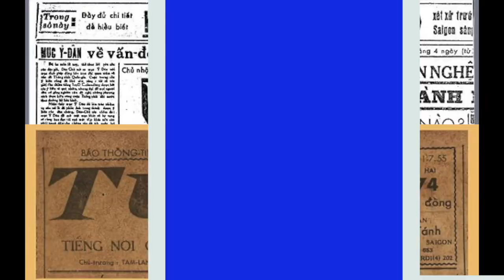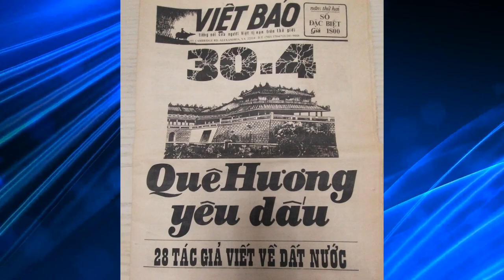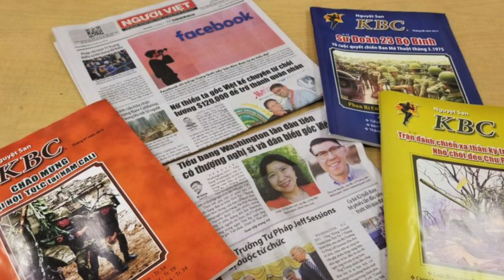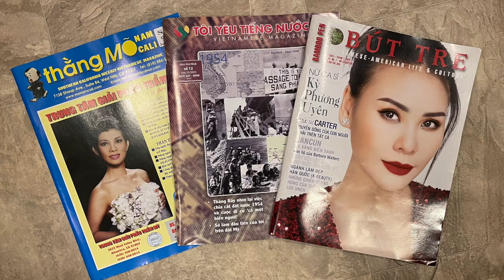Lịch Sử Báo Chí, Truyền Thông VNCH & Cộng-Đồng Người Việt Tị Nạn Phần 16 với nhà báo Phạm Trần